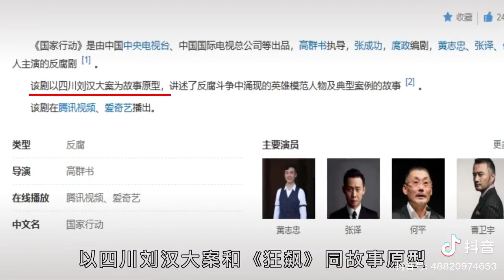殺瘋的懸疑劇，劇荒的趕快收藏起來！